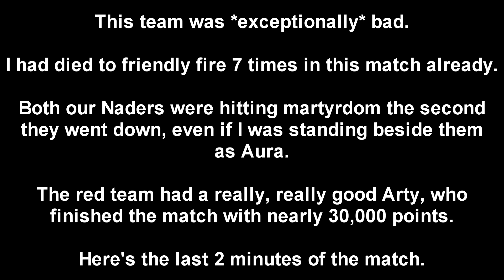How To Clutch 101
i still dont understand how we won this